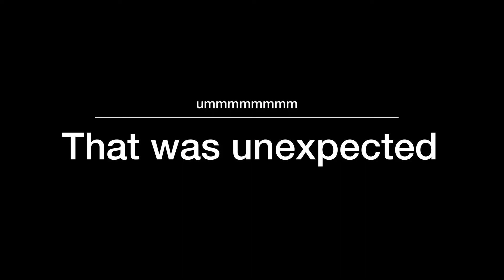Bad Cop Vs Random Dude